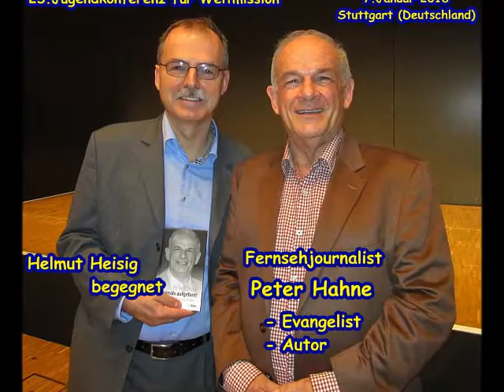Meine Begegnungen bei der JUMIKO 2018, 07.Januar 2018, Stuttgart (Deutschland)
Am 8.Januar 2018 besuchte ich die 25.Jugendkonferenz für Weltmission (JUMIKO) 2018 in meiner Heimatstadt Stuttgart.
Es war toll zu sehen, wie viele junge Menschen der Einladung zu dieser Konferenz gefolgt waren, um ihren Glauben an JESUS CHRISTUS zu bezeugen. Und die teilnehmenden Prediger sprachen zu interessanten Themen unseres Glaubens an JESUS.
Mein Film zeigt einen Eindruck über meinen Aufenthalt bei dieser Konferenz, mit Ausschnitten der beeindruckenden Predigt von Fernsehjournalist und Buchautor, Peter Hahne, und meine Begegnungen mit ihm und Pastor Kenneth Bae und Pastor Ulrich Parzany.
Die beiden Vorträge, die ich an diesem Tag hörte, gaben mir einen wunderbaren Impuls für meinen Glauben an JESUS CHRISTUS.

JESUS, ich danke DIR für diesen gesegneten Tag, ich liebe DICH.

Helmut

On January, 7th, 2018, I visited the 25th Youth Conference For World Mission 2018 in my hometown Stuttgart in Germany.
It was so great to see, that so many young people followed the invitation to testify their faith in JESUS. And all sermonizers, who participated there, spoke to interesting subjects of our faith in JESUS.
My movie gives you an impression about my stay there with excerpts of the impressive lecture by telecaster and author, Peter Hahne, and shows my meetings with him and Pastor Kenneth Bae and Pastor Ulrich Parzany.
The two lectures, where I listened, gave me beautiful impulse for my faith in JESUS.
Language of the movie is German.

JESUS, thank YOU for this blessed day, I love YOU.

Helmut